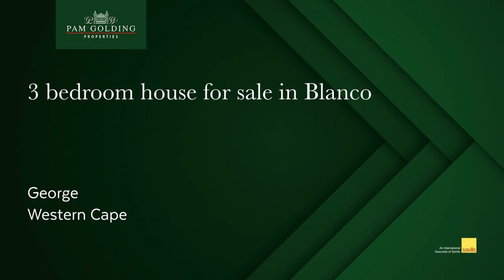3 bedroom house for sale in Blanco (George) | Pam Golding Properties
Brand new homes in George - No transfer duties

Homes have just been completed.

This well designed homes offers plenty. Gated complex with electric fencing, safe and secure.

Spacious open plan living areas, with very good quality finishes, plus build in gas hob and extractor fan. Separate scullery leading into garage. The lounge area has large sliding doors that lead out to very neat paved area with build in braai.

And